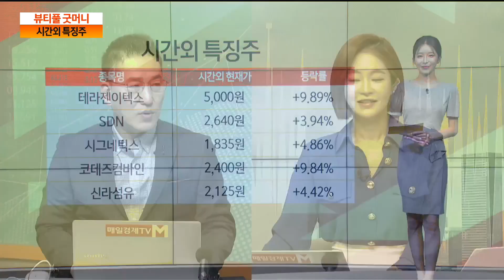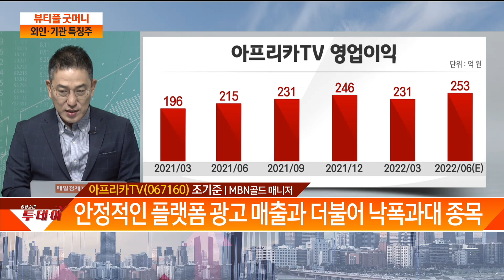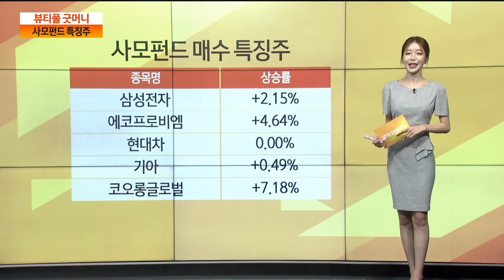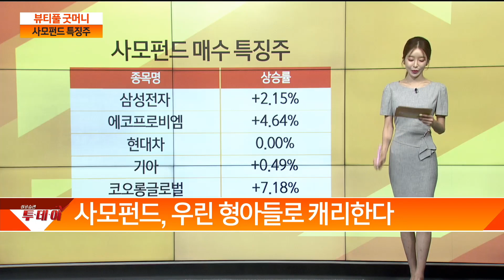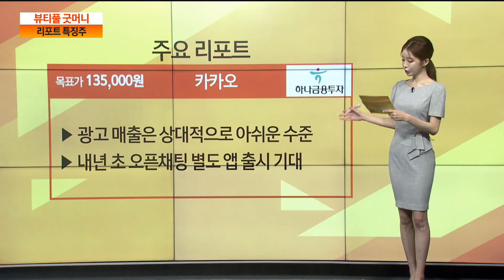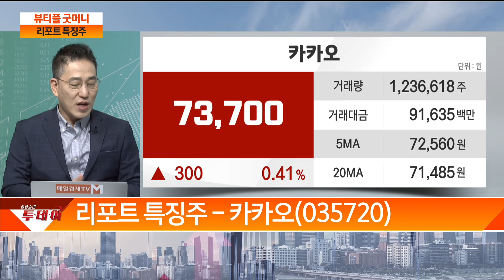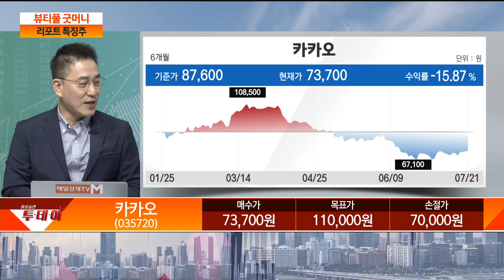시그네틱스·호텔신라·아프리카TV·기아·카카오 / 뷰티풀 굿 머니 / 매일경제TV